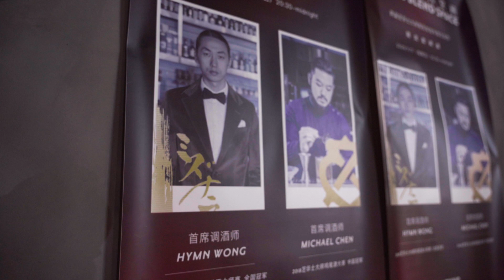Evening Standard Guangzhou with Hymn Wong and Michael Chen